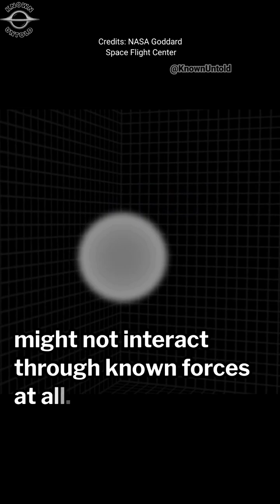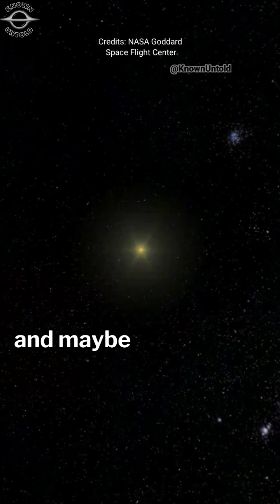We Can’t Even Detect It – WIMPless Theory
Explore the mind-blowing concept of WIMPless theory, a game-changer in the pursuit of understanding dark matter. For decades, scientists have been searching for answers to the question "what is dark matter?" and how it affects the universe. In simple terms, dark matter is an invisible force that makes up a significant portion of the cosmos, yet we can't even detect it. Delve into the fascinating realm of quantum physics and discover how dark energy and dark matter are intertwined. Join us on this journey into the unseen universe, where the laws of physics are pushed to their limits. Learn how the WIMPless theory is revolutionizing our understanding of the invisible universe and the mysteries that lie within.